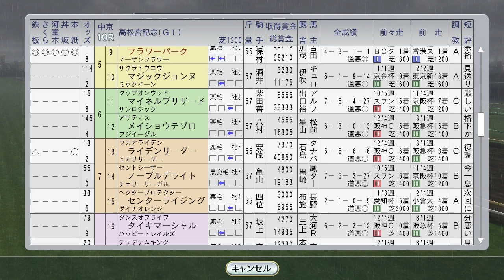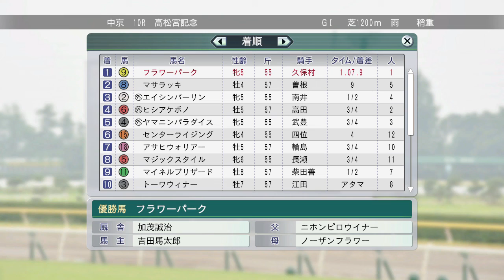ドバイウィーク、ホクトベガ砂上に消ゆ…。フラワーパークが高松宮記念 1997年3月5週【ウイニングポスト8 2016：競馬ゲーム】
ドバイゴールドカップにナリタブライアン、シーマクラシックにファビラスラフイン、ドバイターフにバブルガムフェロー、これに勝つとアジアマイルチャレンジ完全制覇にリーチ。そしてドバイワールドカップにはアブクマポーロを出走。国内では日経賞に自家生産馬、メジロブライトが初重賞制覇を賭け毎日杯、高松宮記念にはエイシンバーリンも出走

（前）3月4週 サイレンススズカ大成の予感スプリングS、ブラックホークがファルコンS、阪神大賞典にマヤノトップガン：
（次）1997年幼駒誕生。アグネスフライト一等星。本田伸也調教師はニシノフラワーの産駒に期待：